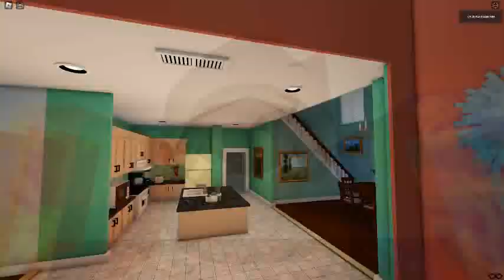Ceiling Fan 20568 In Toucan Fan's Haunted Fan Land